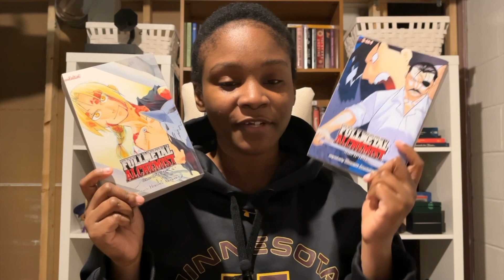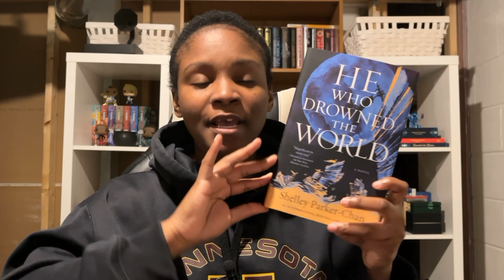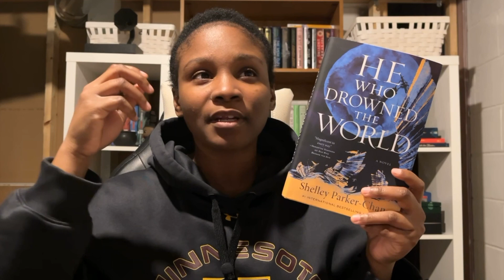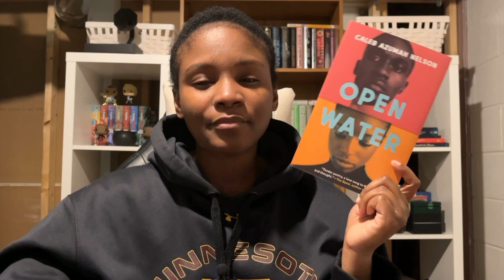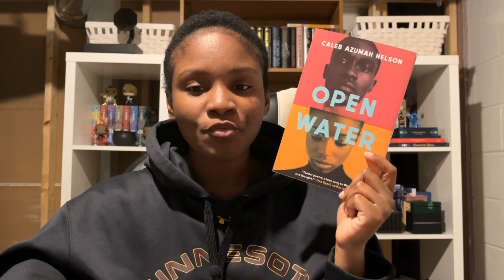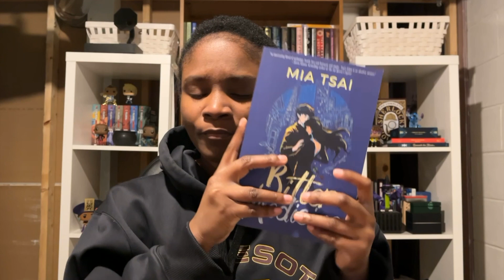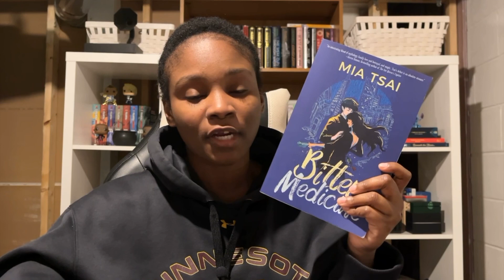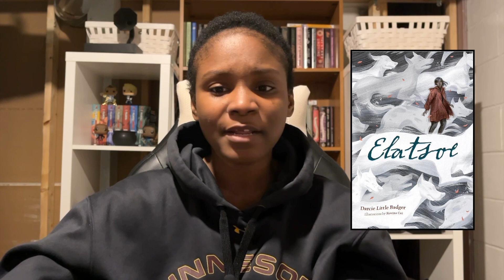I Brought 20 Books to the 2023 Finish Line ❄️ | WRAP-UP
Salutations readers! The first video in 2024 is the penultimate wrap-up for 2023. I didn't want to be ambitious in reading so much before the new year. I tend to read less around this time (holidays and change in weather), but I surprised myself with reading just as usual. What were y'all's final reads of the year?
— Nkechi

St. Martin's Press Boycott 🙅🏾

Nonfiction Book Recs to Educate Yourself ‼️
🍉 The Hundreds' Years War on Palestine: A History of Settler Colonialism and Resistance, 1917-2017 — Rashid Khalidi
🍉 Freedom is a Constant Struggle: Freguson, Palestine, and the Foundations of a Movement — Angela Y. Davis

Timestamps 📚
00:00 — Intro
01:07 — November Stats 📈
01:36 — FMA Omnibus 8 & 9
02:18 — He Who Drowned the World
04:40 — Calling for a Blanket Dance
06:47 — Open Water
07:46 — The Good House
08:53 — The Secret Lives of Church Ladies
10:06 — Bitter Medicine
12:08 — *St. Martin's Press Title*
12:41 — December Stats 📉
13:13 — Elatsoe
14:48 — What Feasts at Night (eARC)
16:33 — Voices of the Dead
18:28 — The Goodbye Cat
19:48 — Holiday Book Rush Reads 🎄
22:11 — The Haunting of Alejandra
24:35 — Conclusion
24:54 — Outro